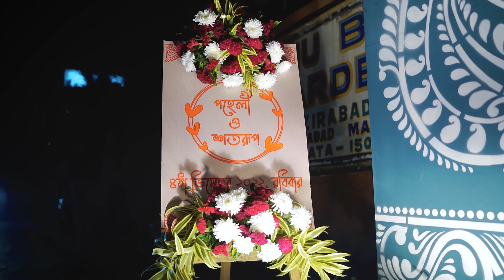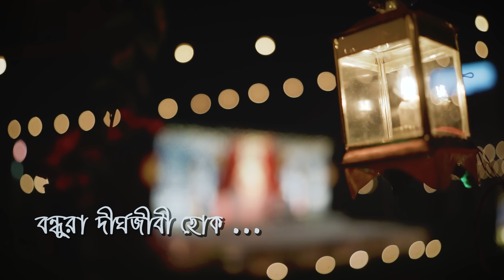বন্ধুরা দীর্ঘজীবী হোক | ৪ ডিসেম্বর, '২২ | পহেলী | শতরূপ